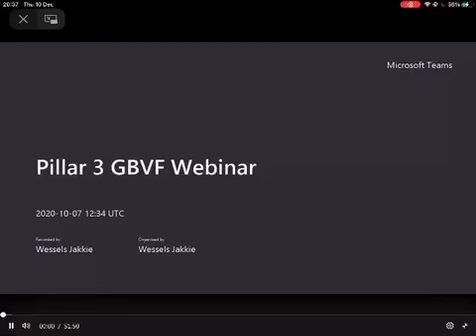DoJCD GBFV Webinar Series [20201007]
GBVF Webinar Series: Justice, Safety and Protection, 7 Oct 2020, Microsoft Teams. Topic: Justice in Conversation on the GBVF Bills. Panel: Ms Jakkie Wessels, Ms Ntombi Matjila and Adv Praise Kambula.